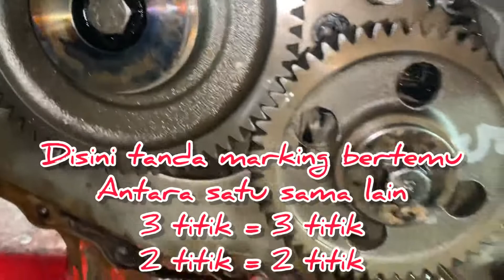Cara set marking enjin lori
Hari ini kita berpeluang belajar cara mencari marking pada enjin lori secara dekat